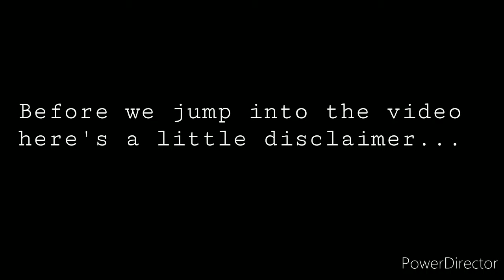Dress haul!!| Trying on every dress in my closet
hey guys!!
I saw a youtube friend name shay_marielay do this video and it looked like fun. Yall check it out , her link is below.I needed to clean out my closet and I found dresses that I didn't even know I still had.